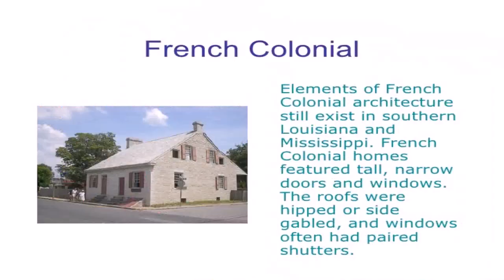Southern Colonial House Style History (see description) (see description)